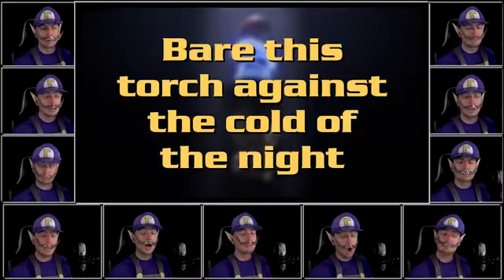Lifelight Acapella Cover Super Smash Bros Ultimate Main Theme w Lyrics